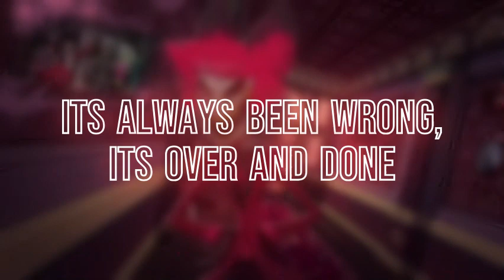Hazbin Hotel Alastor Edit-Feel Invincible